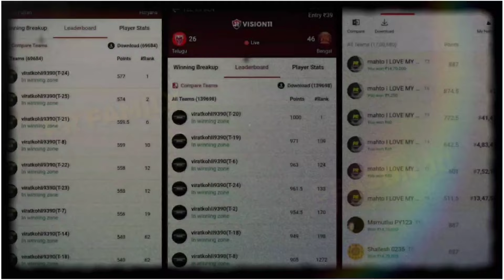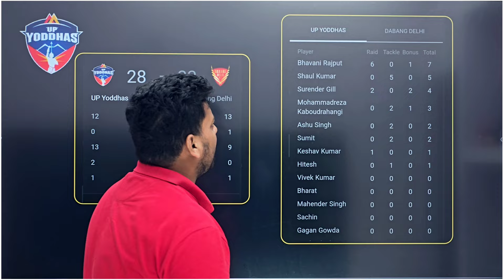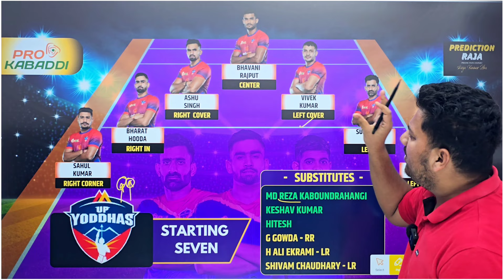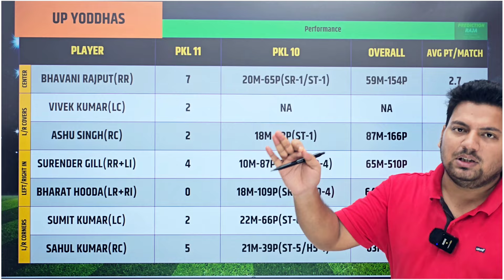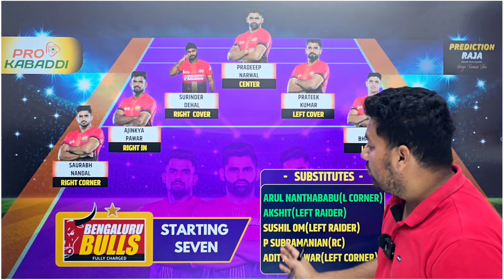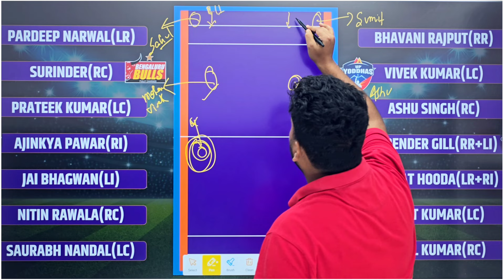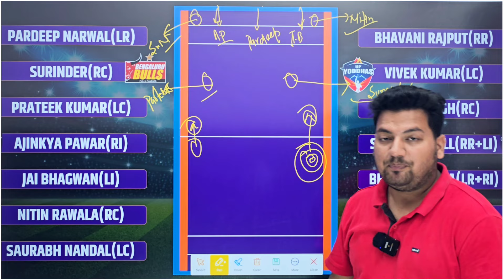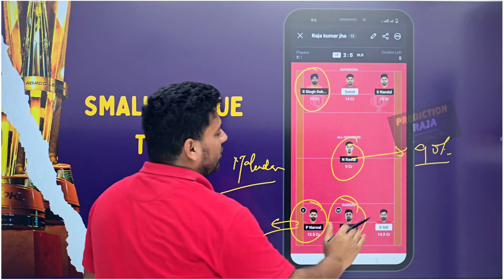UP vs BLR Dream11 Prediction | UP vs BLR Dream11 Team | UP Yoddha vs Bengaluru Bulls Dream11 Kabaddi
Get ready for the UP vs BLR BLR VS UP PKL-11 Match 10 Dream11 Prediction! Find out which players to pick for your fantasy team in today's exciting kabaddi match. Build your winning team now! Hello Dosto, is Video me Maine Aapko Aaj Hone Wale UP VS BLR Kabaddi Match ki Grand League Team, Team News, Playing 7, Fantasy Team, Fantasy Tips, Dream11 Team aur Match Predictions Diye Hain.

1.This analysis is based on my understanding, knowledge and instinct, while selecting ur team, consider the points mentioned and makes your own decision.

2 Dream11 takes great care to comply with all central and state legislation in india to insure that users are fully protected. Every contest on platform is carefully designed to comply with applicable statutes and regulations in india